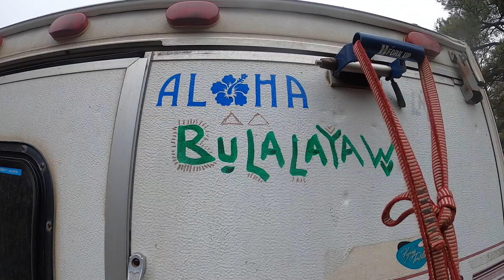Corgi and Blue Heeler Walk in the Forest With Music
People all over are stressing out about the Corona Virus and I want to bring y'all a nice relaxing dog walk to take your mind off all the crazy world today.  Maybe Your Crazy Uncle isn't so crazy after all?
 For more than six years we three have been walking all over Arizona and New Mexico, my Corgi and Blue Heeler and I.  We live in a low stress environment.  These lucky dogs get to go everywhere without leashes because I know where to go where there are no people!  Imagine doing that?